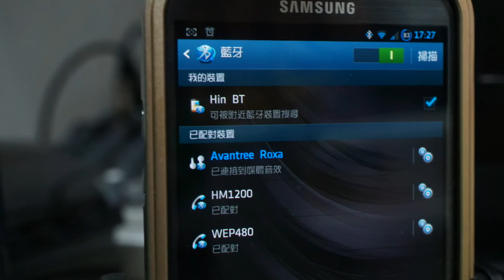手機與音響連接橋樑 Avantree BTRC300 藍芽接收器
現時絕大部份智能手機或行動裝置都已經配備藍芽無線功能， 為了讓用家可在家中透過揚聲器播放手機內的音樂， Avantree 最近推出一款產品，以電源插座設計，能夠以藍芽方式為手機或行動裝置提供音效輸出，方便用家在家中連接至揚聲器播放。